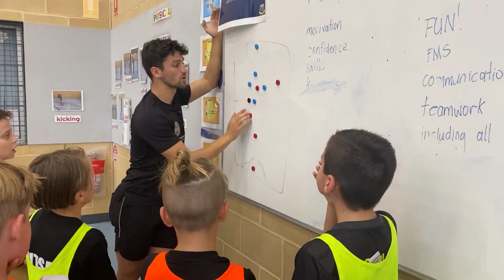Week 3 Recap: Adelaide Futsal Academy: What We Have Learnt To Become Better Soccer Players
✅ Utilise quick, clear and concise points
❌ Stop the long, boring and confusing monologues
Recap of the last few weeks:

Week 1: When your teammate has the ball, go somewhere they can pass to you easily
Week 2: When your team loses the balls, quickly go back and defend. Do not watch your team defend... Help them!
Week 3: When our team wins the ball, can we look to go foward as quickly as possible. If it’s not possible, keep the ball!
This is one snippet of one group. We ensure we translate this information and show them how it relates to SOCCER, not just Futsal.
Its important that each session their is complete clarity in what we are trying to learn. However humans forget things easily. We have found a quick and consiste recap can ensure players remember what they have learnt from previous weeks.